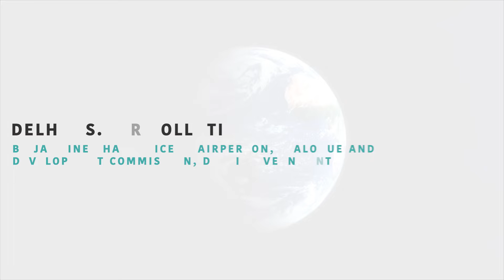Dr. Jasmine Shah speaking at Digital Delhi Conclave 21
Dr. Jasmine Shah speaking at the inaugural session of Digital Delhi Conclave 21, on the theme of "CLIMATE ACTION FOR A SUSTAINABLE FUTURE"
Dr. Shah spoke on the social sustainability in urban planning and policymaking